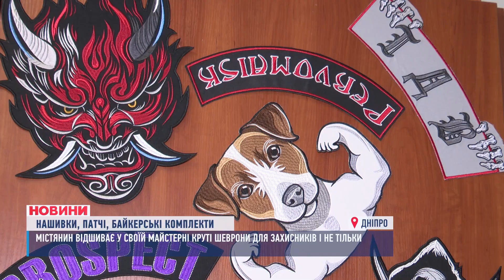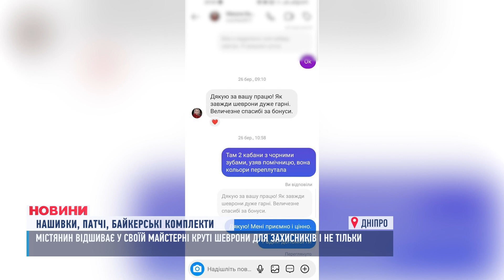🔰ШЕВРОНИ потрібні? Дніпрянин виготовляє військові нашивки у власній майстерні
З позивними та назвами підрозділів, а ще з мультиплікаційними персонажами і жартами. Дніпрянин Олександр відшиває різноманітні шеврони та пікселі. Виготовляє все у власній майстерні. Швидко та із любовʼю до своєї справи. За час повномасштабного вторгнення, майстер створив вже понад 20 тисяч нашивок.